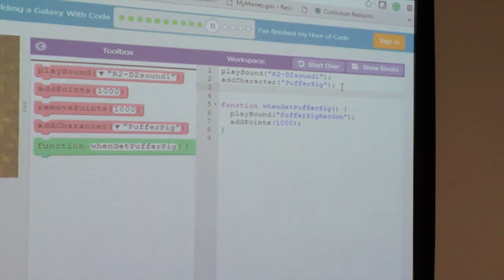SSAISD ACE Summer Camp: Cyber Security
SSAISD had their Advanced Content Enrichment (ACE) Summer Camps this past June for middle school students.